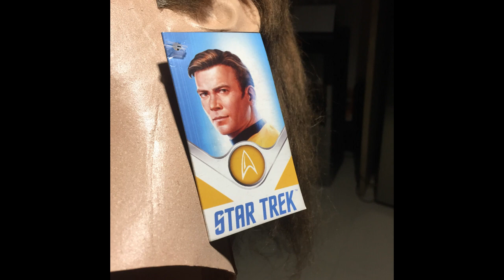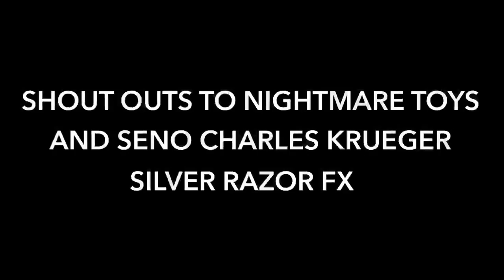TOTS Captain Kirk Mask Converted into the Ultimate H1 Michael Myers Mask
TOTS Captain Kirk Mask Converted into an H1 Michael Myers Mask.
Painted By Roebuck Wright Finished and Haired By Seno Krueger.
Mask Purchased from Nightmare Toys.
Big Thanks to Nightmare Toys, Seno Krueger and Trick Or Treat Studios.